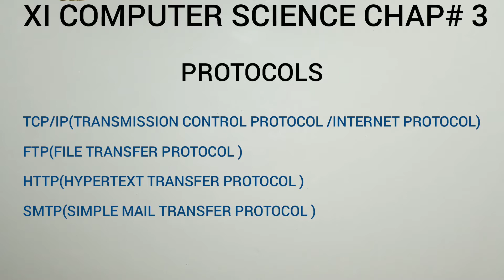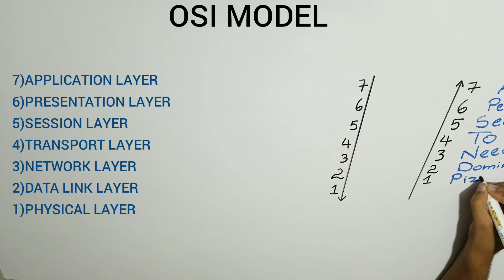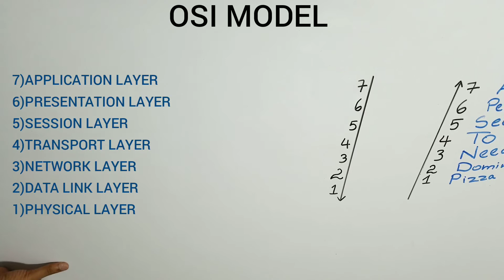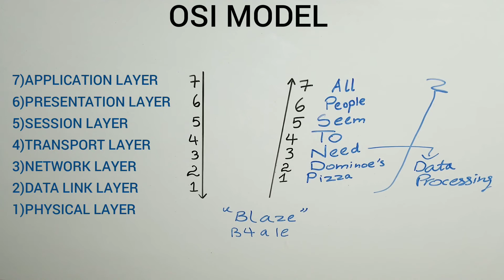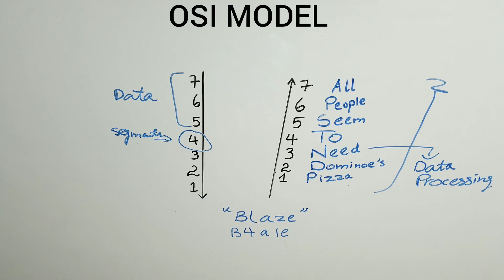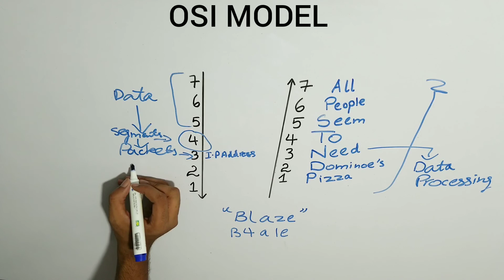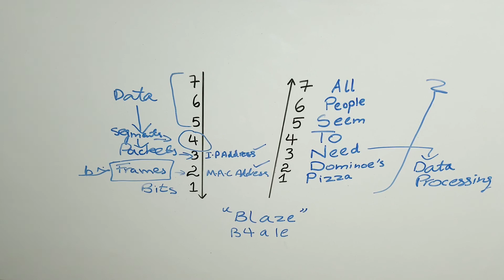XI Computer Science Chapter #3 (Data Communication) Part 3 MOST IMPORTANT TOPICS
In this chapter I have discussed about chapter 3 of computer science BIEK in urdu / hindi
This video includes most important topics:
Protocols
OSI Model